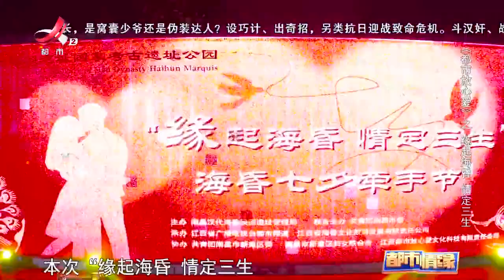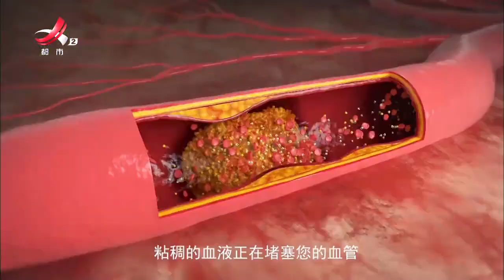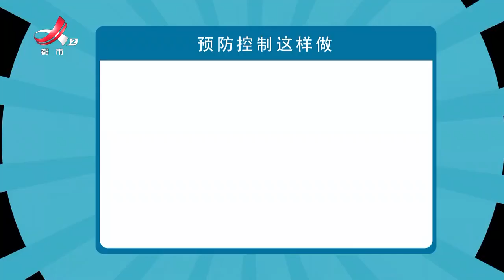《都市情缘》20230905 缘起海昏 情定三生